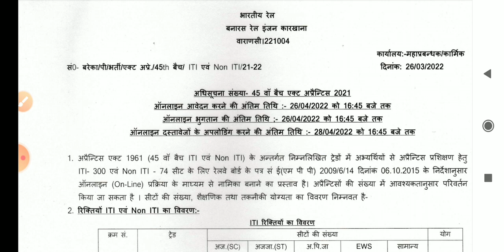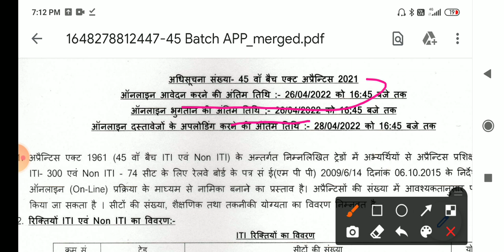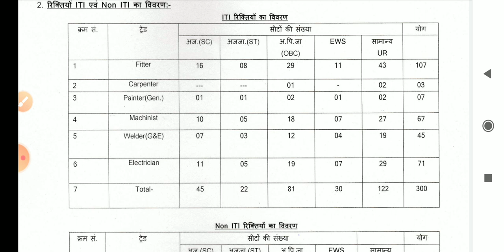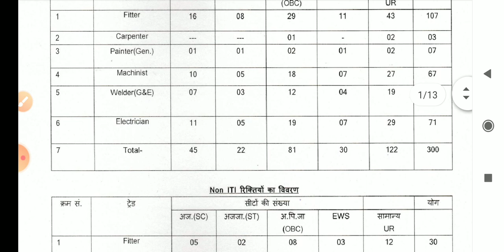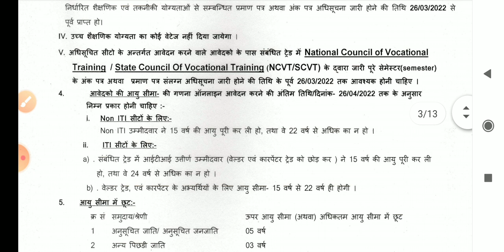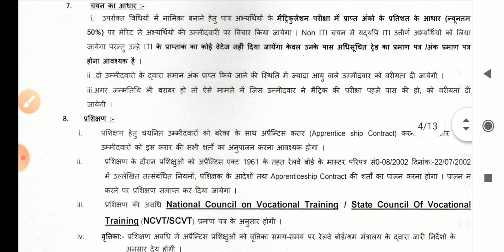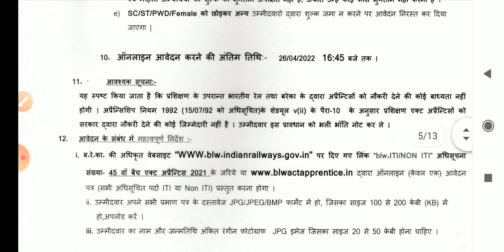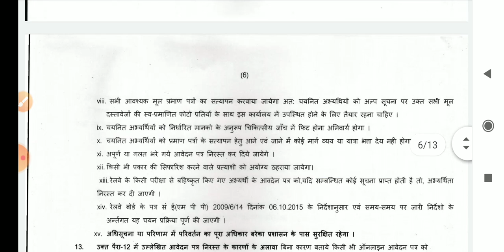RAILWAY GROUP D APPRENTICESHIP VACANCY 2022 / NEW VACANCY IN RAILWAY 2022 / RAILWAY VACANCY GROUP D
360° preparation करे with 32000+ Mocks Tests for RRB, SSC, Banking & other 450+ Government Exam